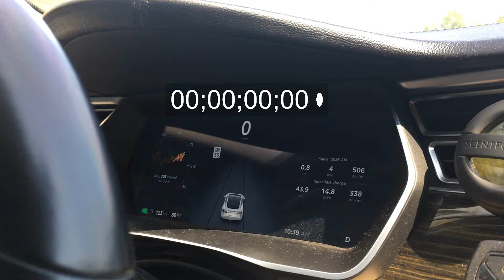Tesla Model S 85D 0-60 Run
-right on track for rated 4.2 seconds
-half charge
-driver and passenger (300 lbs total)